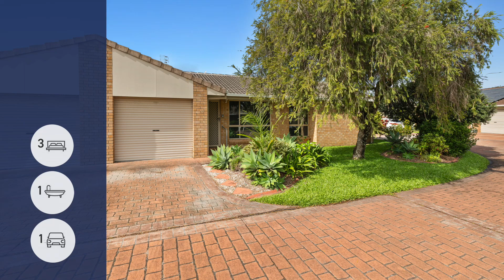Open2view AU - ID# 882086 - 13/87 - 111 Greenway Drive, Banora Point